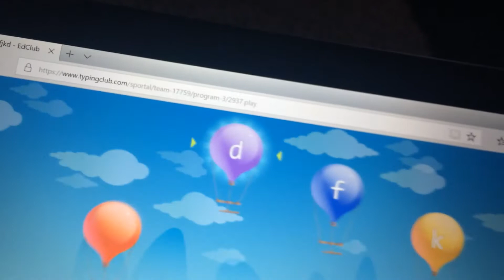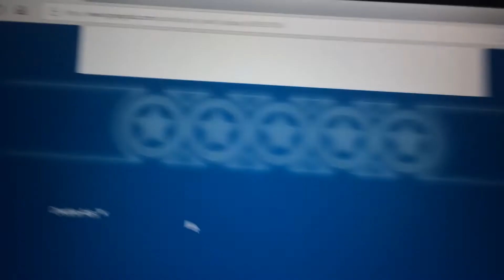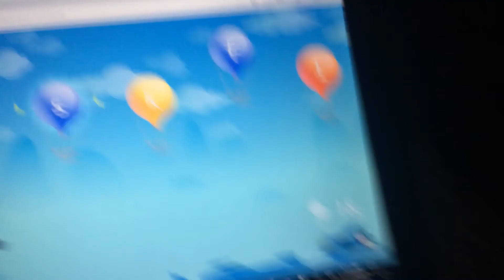Ninja on typing club